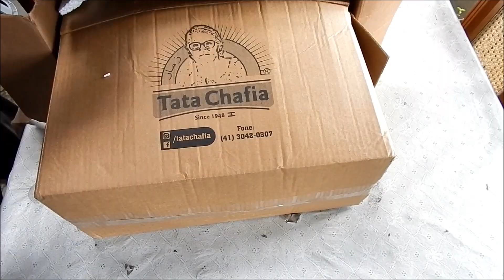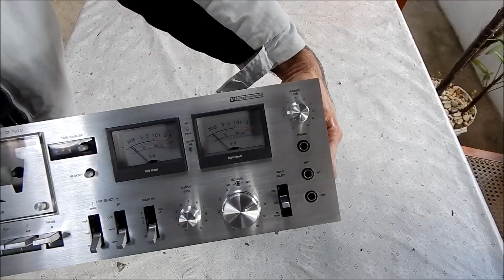ENVIOS MAIO 2021 - PA 800 CYGNUS- MODEL 86 GRADIENTE - TAPE PIONEER- TAPE CP 750D